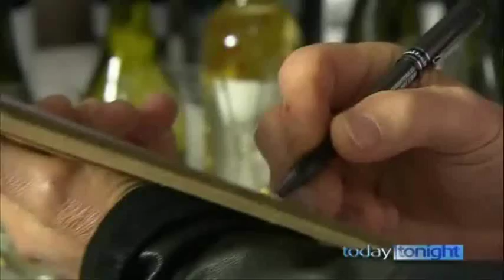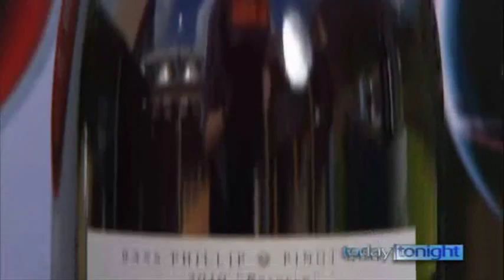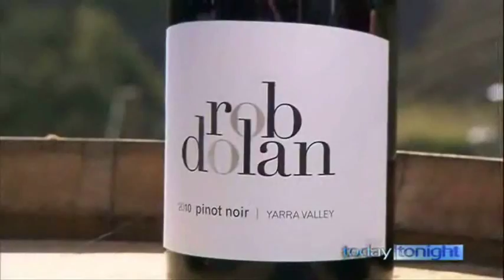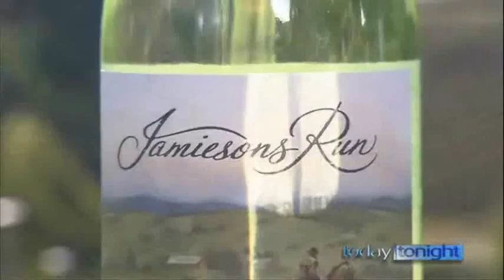James Halliday - Today Tonight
James Halliday gives us his insight into the best value wines, plus announces the Wine of the Year, Winery of the Year, Best New Winery and the Dark Horse Winery for 2014, as seen in the most recent Australian Wine Companion book.